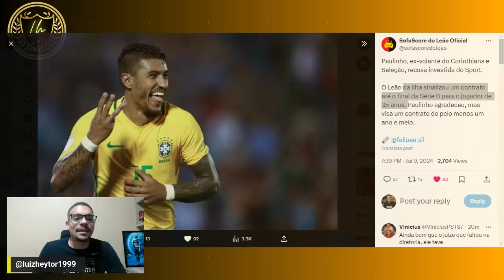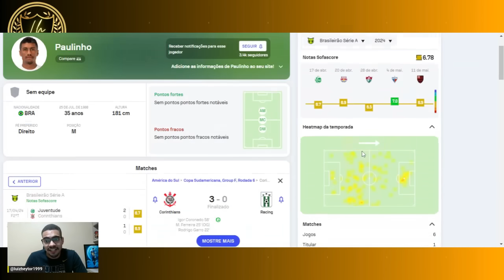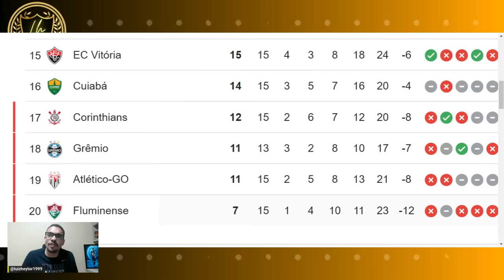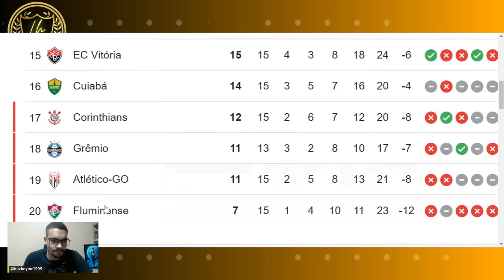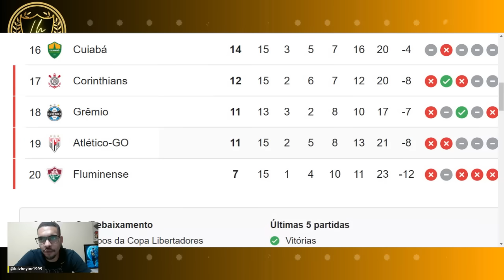💣PAULINHO RECUSOU O SPORT !😱OLHA A POSSÍVEL SÉRIE B DE 2025 FLUMINENSE , GRÊMIO,CORINTHIANS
Paulinho, ex-volante do Corinthians e Seleção, recusa investida do Sport.

O Leão da Ilha sinalizou um contrato até o final da Série B para o jogador de 35 anos. Paulinho agradeceu, mas visa um contrato de pelo menos um ano e meio.